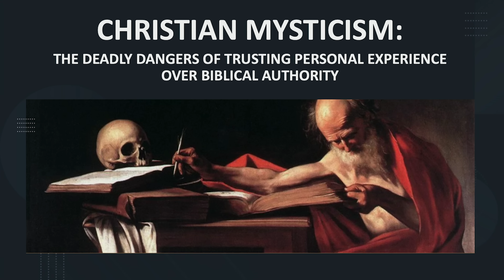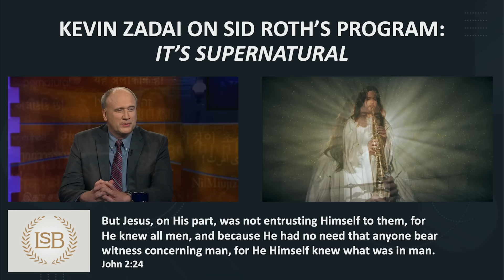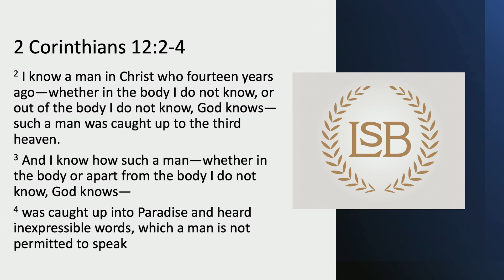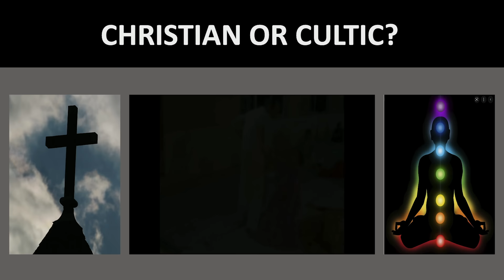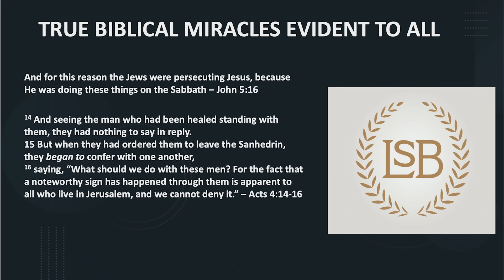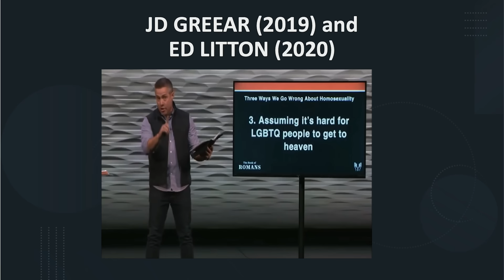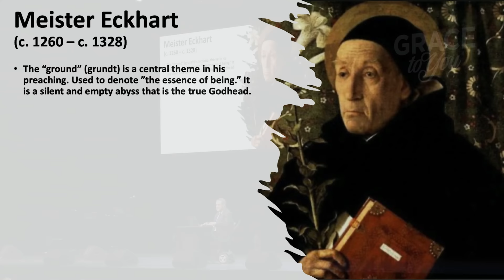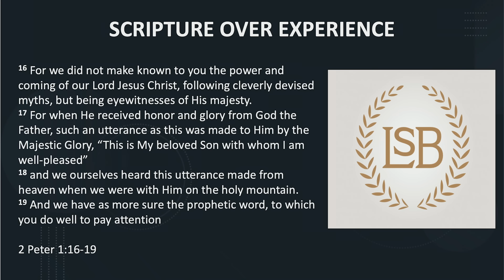TM22-10 Mysticism: The Deadly Dangers of Trusting Personal Experience Over Biblical Authority